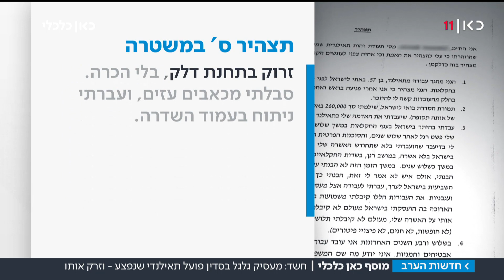"כמו בהמות": המציאות של הפועלים התאילנדים בארץ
170 פועלים זרים מתאילנד נהרגו בישראל בשנים האחרונות. האחרים סובלים מהתעללות ומניצול – כך קבע השבוע תחקיר של ה-BBC. כתבתה של נופר משה, מתוך חדשות הערב 26.11.18